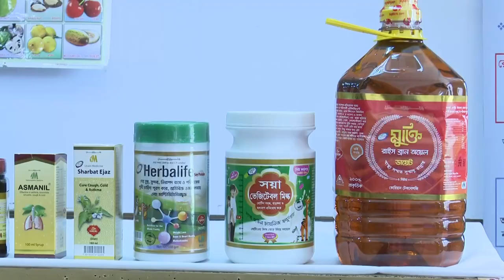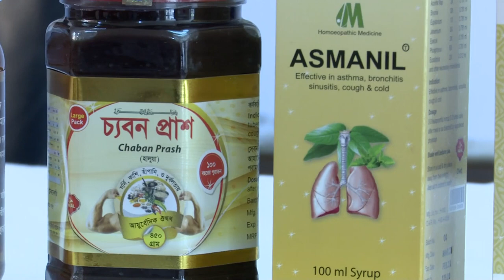বৈশ্বিক মহামারী প্রতিরোধে খাদ্য ও পথ্য-ই হলো একমাত্র হাতিয়ার। Dr. Alamgir Mati Health Advice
মোবাইলঃ ০১৯১-১৩৮-৬৬১৭
বিনা ভিজিটে চিকিৎসা নিন।
ডা.মুকুল-০১৭১-২৫৬-১৬৭৯
ডা.মুকুল-০১৭১২৫৬১৬৭৯
ডা.হানিফ-০১৭১৫২২৯৩৪৭
ডা.আসমা-০১৬৮১৩৫৫০৮৬
ডা.জুয়েল-০১৭১৬৫৬৪১০১